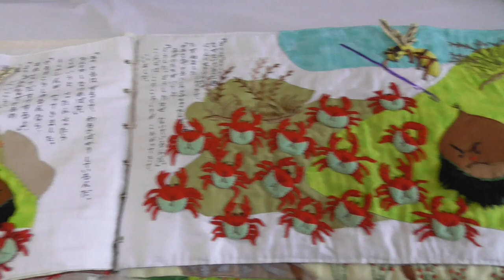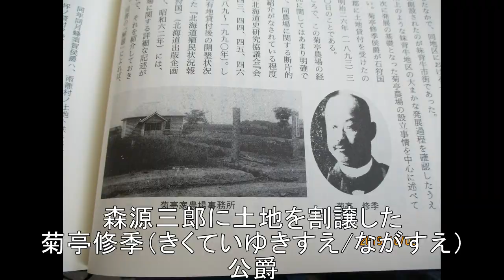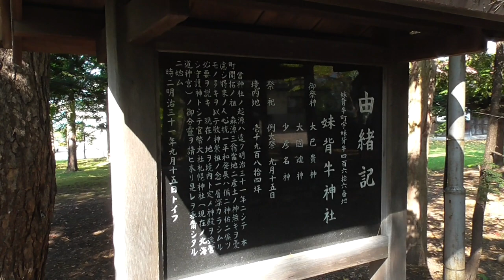【華族組合雨竜農場】妹背牛公民館で調べる【森源三郎】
こんにちは唯々諾々ＤＡＫＵＳＯＮです。

旧妹背牛役場が郷土館になっていますが開館日がお盆のみ。
公民館に聞けば見れるかもしれないけど勇気が出ず断念。
図書館で調べてみたわシリーズにしました。
華族組合雨竜農場経営者の名前貴族ってるんだけど
読みにくいです（キラキラネームみたいだ）